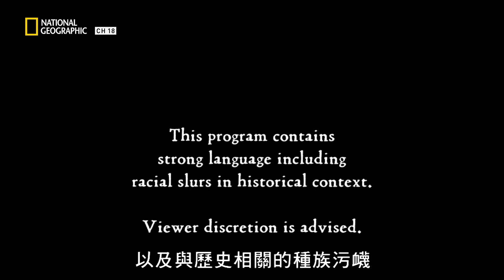名人謀殺系列｜美國史上最戲劇性的一槍！第一位遭到暗殺的美國總統-林肯，是怎麼樣縝密的陰謀及計畫讓這位總統就此與世長辭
湯姆漢克：「林肯的死神化了林肯，他從備受爭議的總統，變成備受愛戴的烈士。有關凶手的事實卻也因此遭到扭曲，布斯本該成為當時最偉大的演員之一，卻被歷史降格為膚淺的無賴。」

國家地理將於本月推出名人謀殺系列，帶你一窺那些歷史上驚心動魄的真實暗殺案件。

明晚(1/19) 23:00 鎖定國家地理有線電視CH18